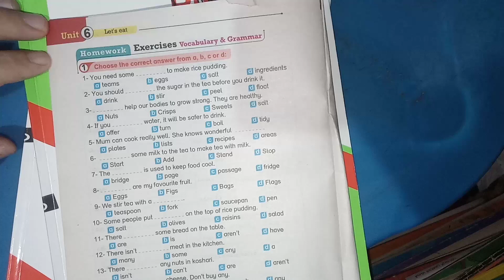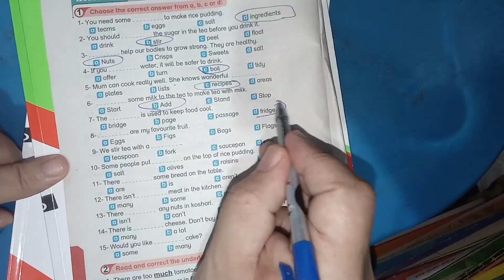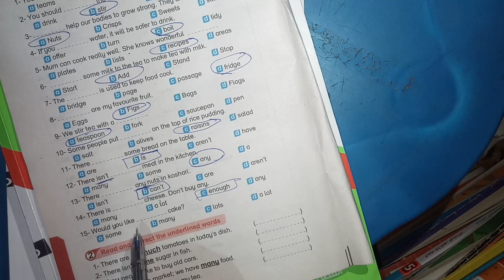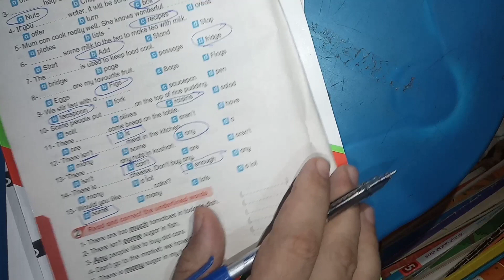حل كراسة بيت باي بيت أولي اعدادي ترم اول / ص 44